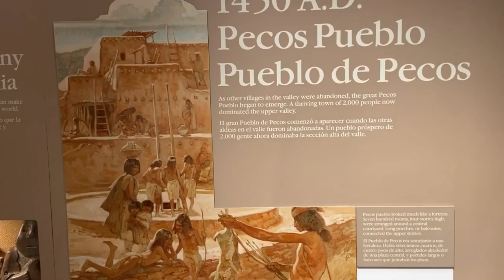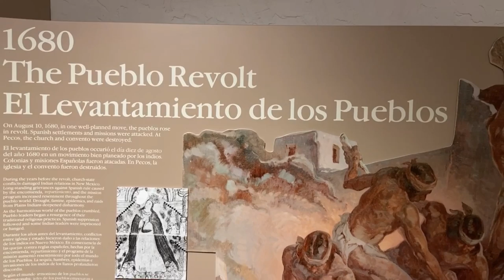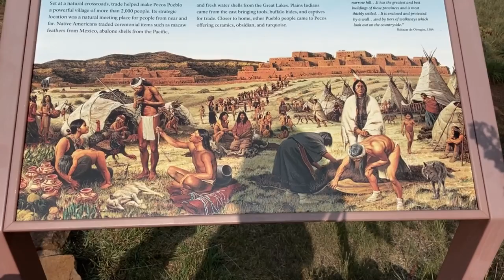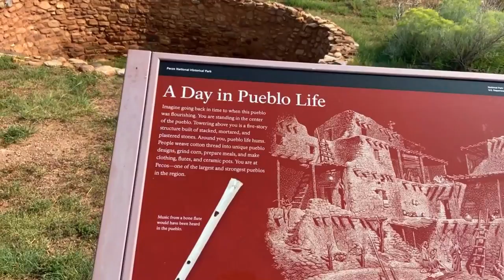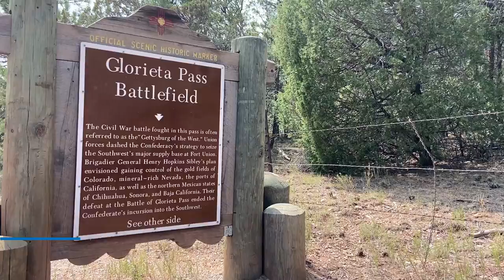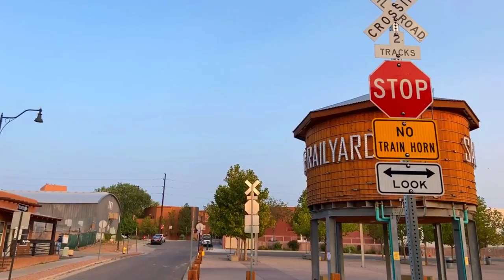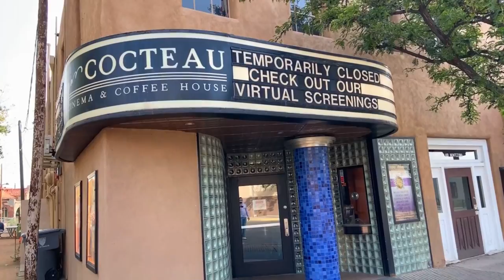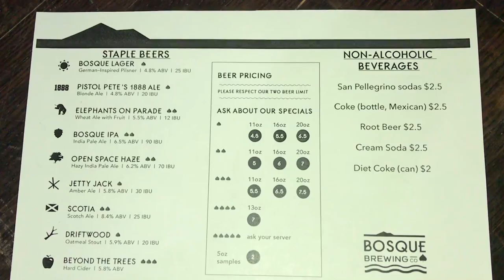MEJORES LUGARES para VISITAR en SANTA FE New Mexico PECOS y Railyard | USA 8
Cuále son los mejores lugares para visitar en Santa Fe New Mexico (Nuevo México) y Alrededores Pecos National Historic Park y Santa Fe Railyard.
Estás de viaje por Santa Fe, Nuevo México y te preguntas cuáles son los mejores lugares para visitar en Santa Fe NM y sus alrededores? Sin duda Santa Fe es de los lugares más visitados de Nuevo México y Santa Fe esconde un tesoro maravillos en Pecos Pueblo, el Pecos National Historic Park.
Pecos NHP alberga las ruinas de lo que el pueblo de Pecos y las ruinas de un convento franciscano de inicios de 1600. Después de Pecos, regresamos a Santa Fe haciendo una para en Glorieta PAss Battlefield para después dirigirnos a almorzar en Tomasita’s Restaurant una rica comida estilo New Mexico. La siguiente para fue para recorrer el Santa Fe Railyard (a dos cuadras de nuestro hotel).
Al final del Santa Fe Railyard se encuentra Jean Cocteau Cinema y Beastly Books que son el lugar donde el escritor George RR Martin escribió Game of Thrones . Terminamos nuestro día en la Cervecería Bosque Brewing que está en Santa Fe Railyard. Fue la inauguración de la cervecería ese día.

Viaje De Mochilazo a Estados Unidos en 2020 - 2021
Séptima Saga del canal

Vídeo Día 2: Llegando a DENVER COLORADO! Lugares para VISITAR: Union Station, BLUE MOON Brew, Coors Field

Vídeo Día 6: Qué VER en SANTA FE Nuevo México y Dónde Hospedarse La Casa e Iglesia más Antigua

Vídeo Día 7: Qué Hacer en SANTA FE Nuevo México? Las MEJORES Cosas Guía de Viaje

Artist: Ross Bugden
Title: Ice and fire Genre: Cinematic / Soun dtrack